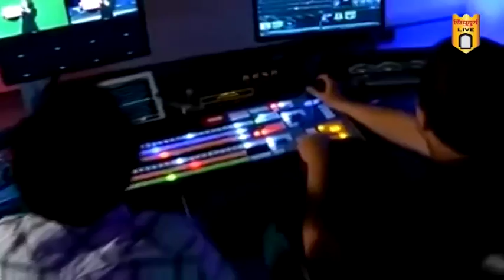न्यू इग्लिश स्कूल मडुरा शाळेचे वार्षिक स्नेहसंमेलन उत्साहात